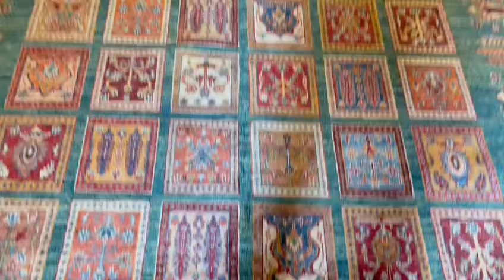VEGETABLE DYE HAND KNOTTED CARPATS (6 Article)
We are expert of weaving these traditional famous designs with Vegetable Dyed

Khorjin, Shawal, Sultani, Lori, Compartments & Gaba carpets.

Quality:
35/40 means there are 35/40 knots in .10 centimeter and in one in its 9/10 knots.

Hand woven vegetables dyes carpets !!!
Products from our company are made by the people who have this art from their predecessors. This legacy have been passing from generations to generations.

Craftsmanship runs in our workers  Blood and have the great aptitude for the work they do.
Our artisans are ardent with enthusiastic spirit, and unquestionable talent. All in all it’s an Exceptional benefaction that has been gifted to these people!

Increased demand of the modernism have reduced the need of such exquisite items and such talent. Therefore, our goal is to establish a corner for these items in every person’s heart.

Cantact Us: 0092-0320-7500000